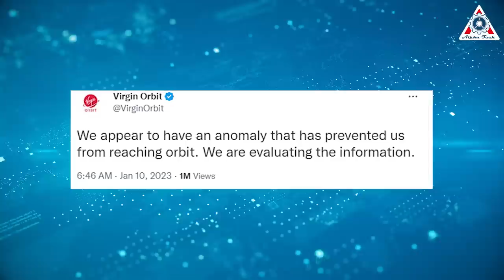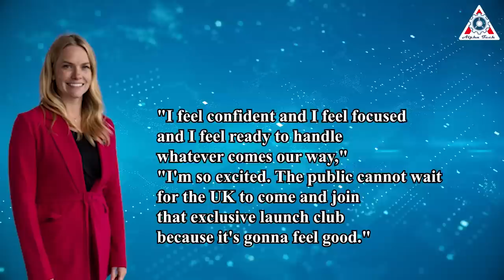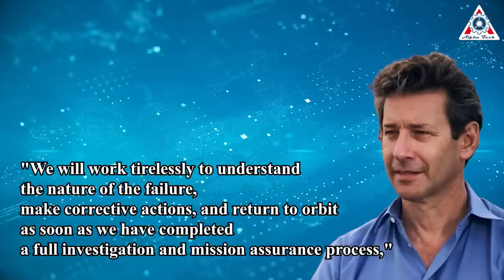Disaster! Virgin Orbit FAILURE…is about to bankrupt while SpaceX reach orbit easily...